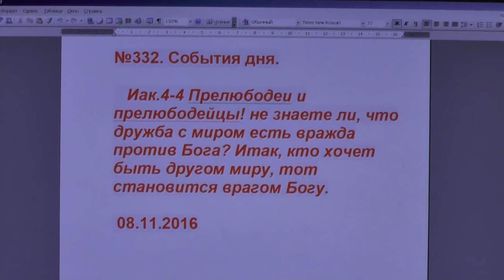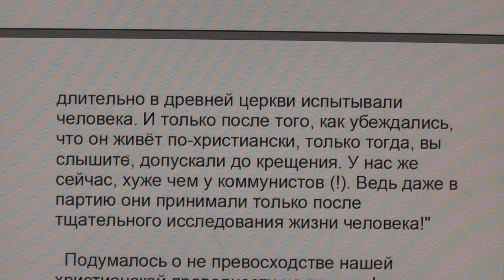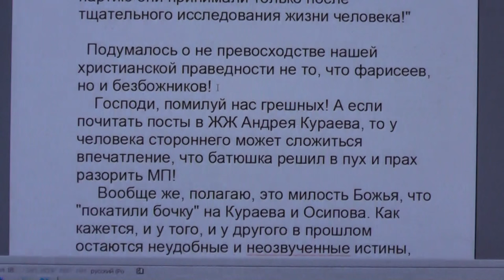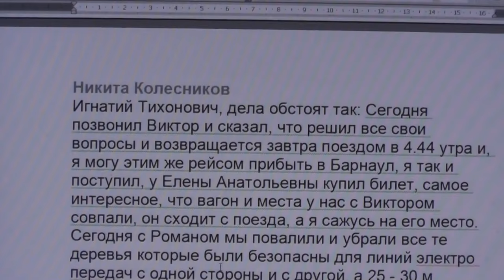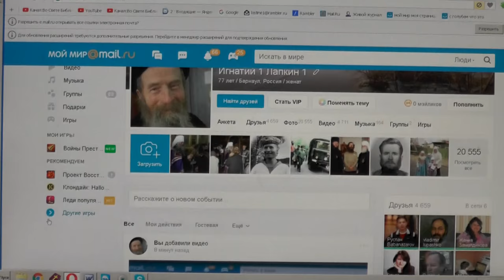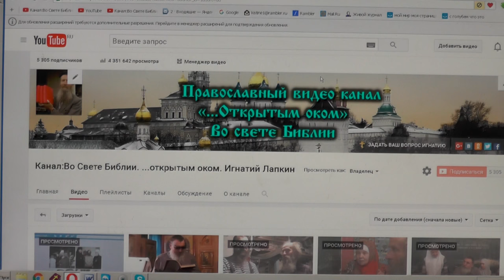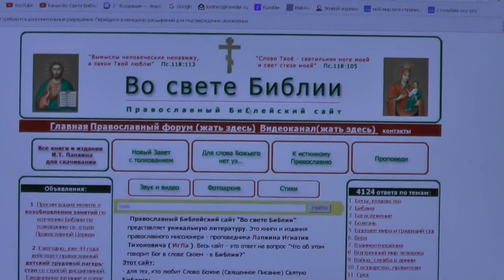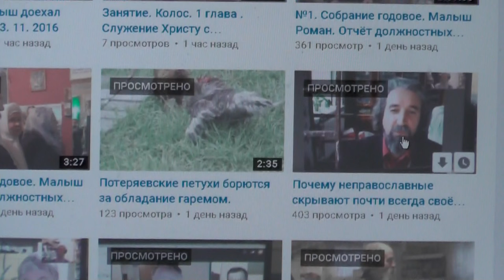№332. События дня. Иак.4:4. Прелюбодеи и прелюбодейцы! не знаете ли... 08. 11. 2016